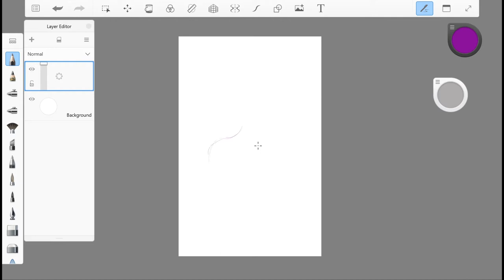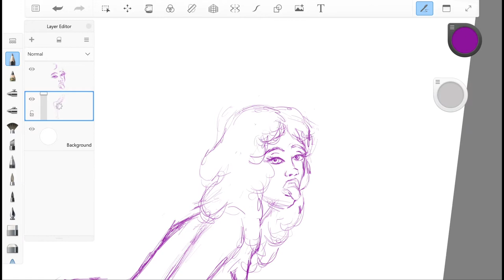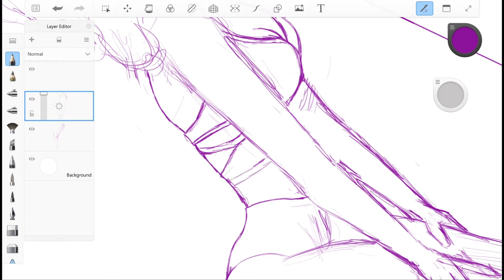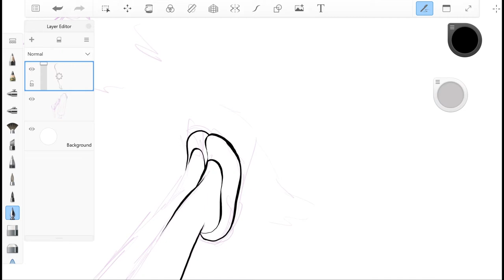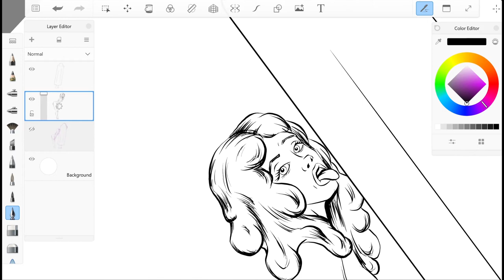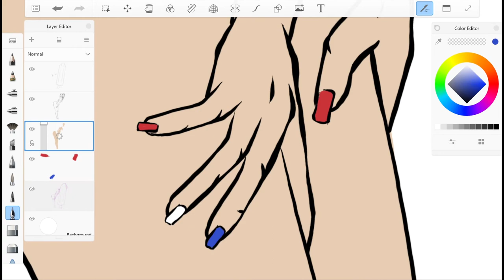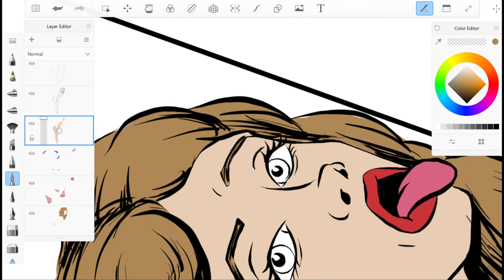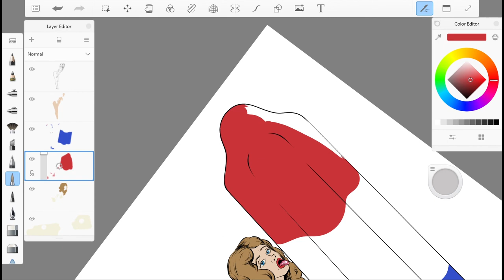Bomb Pop - Draw Along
And check out "Magic Cop 2" Live on Indiegogo Now

Head over to indiegogo for our newest Comics series, "The Lost Pages"

Merchandise Shirts and more...